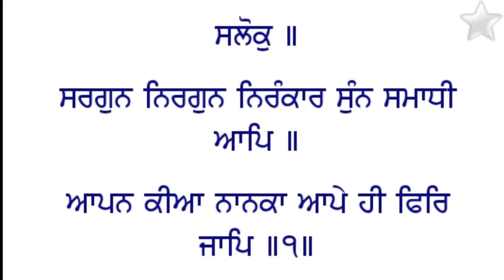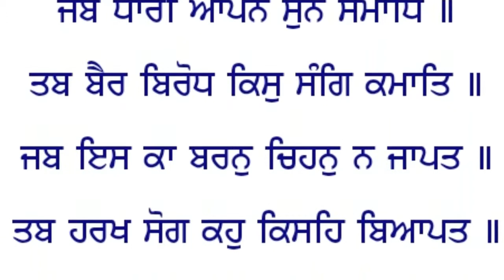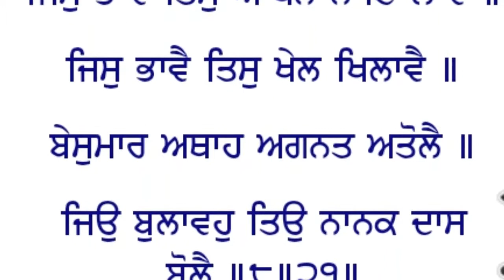ਸ੍ਰੀ ਸੁਖਮਨੀ ਸਾਹਿਬ, ਅਸਟਪਦੀ (21) ਵਿਆਖਿਆ ।।sri sukhmani sahib viakhya.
ਸਲੋਕ ਭਗਤ ਕਬੀਰ ਜੀ। ਵਿਆਖਿਆ।

ਸ੍ਰੀ ਸੁਖਮਨੀ ਸਾਹਿਬ, (24) ਅਸਟਪਦੀਆਂ ਦੀ ਵਿਆਖਿਆ ਇਸ ਲਿੰਕ ਤੇ ਕਲਿੱਕ ਕਰਕੇ ਸੁਣ ਸਕਦੇ ਹੋ ਜੀ।

PLe39LAesgmR0GKAZHynxHKRQJxA30E9U